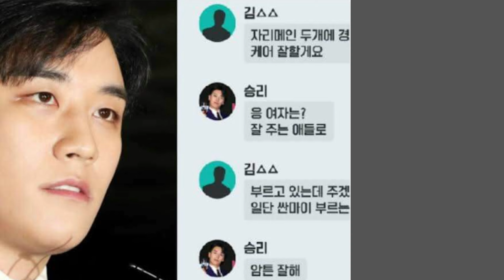เล่าข่าวเก่า ตอน"ซึงรีอดีตสมาชิกบิ๊กแบงพ้นผิดคดีค้าประเวณีและอื่นๆ" | ออมม่าchannel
พอดีวันนี้ได้อ่านบทความนี้มาหมวยเลยเอามาเล่าต่อนะคะ เผื่อว่าเพื่อนๆน้องๆพลาดข่าวนี้ไป